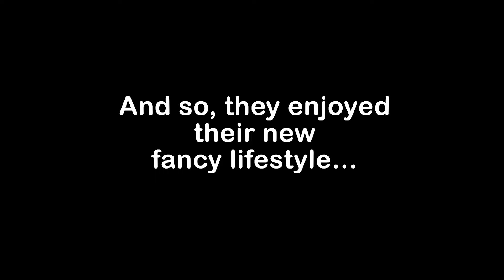Mikey and JJ Have INFINITE MONEY in Minecraft! Maizen Security house hide and seek Family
Maizen - @maizenofficial